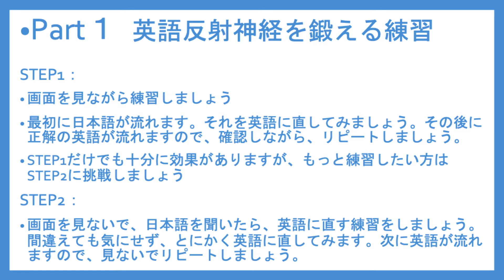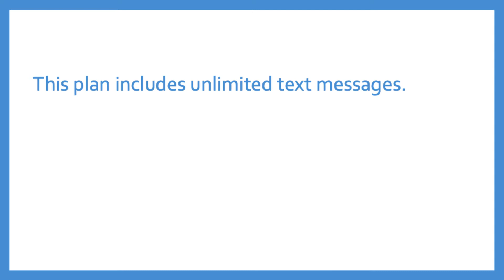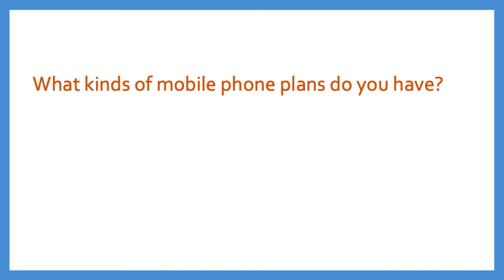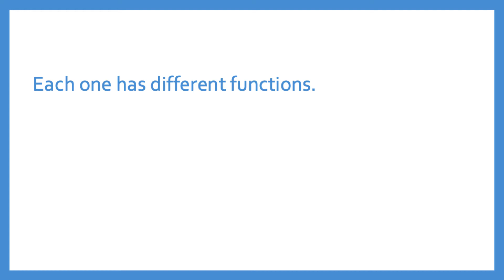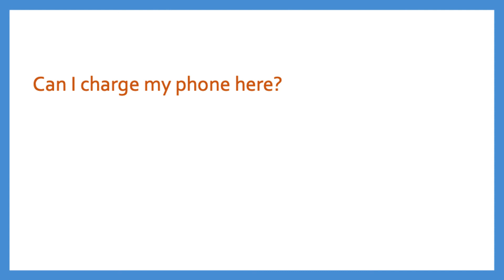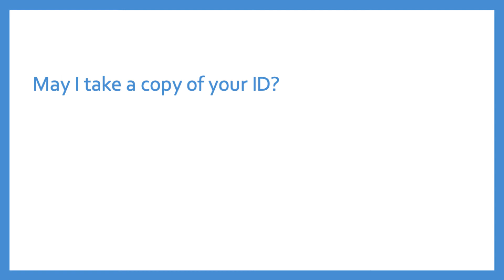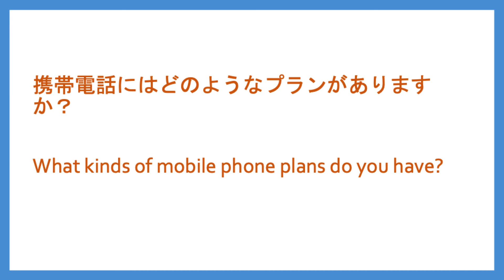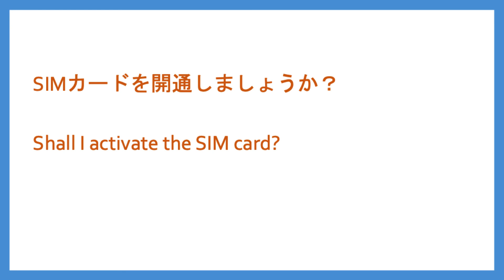携帯ショップ・SIMカード購入英会話【海外旅行でも接客英語としても使える】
携帯ショップや携帯のレンタル・Wifiルータのレンタルショップなどでよく使う英会話を学びます。海外旅行でもSIMカードを入れてもらったりするときに役立つ英会話フレーズです。

販売業に特化した英会話を学びたい方はこちらをご覧ください。

海外旅行のショッピングに特化した英会話を学びたい方はこちらをご覧ください。

詳しい支払いの表現は以下の2本を参考にしてください。

インバウンドの英会話　接客英語　支払い編②　クレジットカードでの支払い

英語ブートキャンプは「英語反射神経を鍛える」ということを目標にしたチャンネルです。英文を一生懸命暗記してもなかなか英語が出てこないということがあると思います。何も考えずに英語がでるようになるためには、自動化させる必要があります。そのような練習ができるようにということで「英語ブートキャンプ」を始めました。
　「瞬時に英語に変換」というのはクイック・レスポンスといい通訳学校でよくやる練習法です。よって、最初のうちは止めながら、苦手なところを覚えるというやり方でいいですが、この動画の目的はそこから先にあります。ある程度できるようになりましたら、とにかく最後まで流して、自動化できるように動画を活用してください。最初から最後まで間違えずに、日本語を見て・聞いて「瞬時に英語に変換」できるようになるまで何度も繰り返し練習してください。

明日香出版より以前に出版した英会話書籍です。様々な職業の方のための英会話表現が載っています。海外からのお客様を英語で案内・応対するための表現集 〈MP3CD-ROM付き〉

【簡単】実際にスマホをSIMフリーにしてみた！海外でお得にスマホを使うならSIMフリーにしておこう！[#33]

SIMカード購入時に使われる英語表現！バイリンガル に学ぶネイティブ英語[#50]